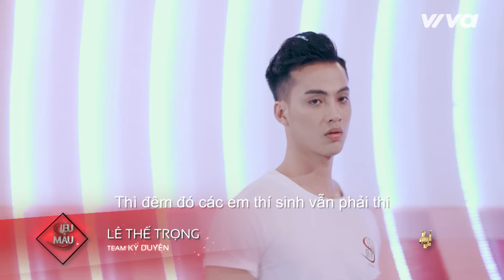SIÊU MẪU VIỆT NAM 2018 | Tập 4 Full: Hương Giang "đối đầu" NTK Hà Duy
Tập 4 của SiêuMẫuViệtNam là màn loại thí sinh căng thẳng, và cuộc đối đầu của HươngGiang và
Như kết quả của Tập 3 chương trình Siêu Mẫu Việt Nam, trong tập này, các thí sinh bị đưa vào vòng loại sẽ phải đối mặt với màn loại trừ, để xem ai là người sẽ phải ra về.
Siêu Mẫu Việt Nam 2018 - cuộc thi chính quy đầu tiên và duy nhất mang tầm quốc gia về lĩnh vực tuyển chọn người mẫu. SMVN là cuộc thi duy nhất mà các thí sinh đoạt giải sẽ đủ điều kiện của Cục Nghệ thuật Biểu diễn để tham dự các cuộc thi Quốc tế.

Siêu mẫu Việt Nam 2018 với chủ đề "Lụa" sẽ bao gồm cả hai hạng mục danh hiệu cho mẫu nam và mẫu nữ, năm nay chương trình sẽ có những thay đổi mạnh mẽ, trở thành cuộc thi với format thực tế hoàn toàn mới, không chỉ đơn thuần là một cuộc thi với đêm chung kết xếp hạng truyền hình trực tiếp như hàng năm. Hai vị Huấn luyện viên của SMVN 2018 là Hoa hậu Kỳ Duyên, và Hoa hậu chuyển giới Hương Giang. Đồng hành cùng 2 mentor, là BGK gồm Stylist Hoàng Ku, Đoàn Di Băng, BS Dược Sĩ Tiến

Chương trình là cái nôi phát hiện và đồng thời cũng là bệ phóng nghề nghiệp cho hàng loạt các tên tuổi vàng hiện nay như Hồ Ngọc Hà, Xuân Lan, Võ Hoàng Yến, Lan Khuê, Minh Tú, Bình Minh, Vĩnh Thuỵ, Nguyễn Trần Trung…